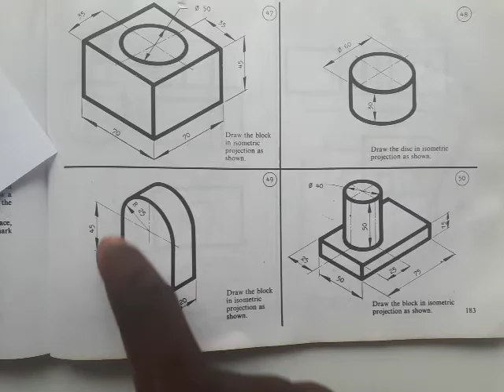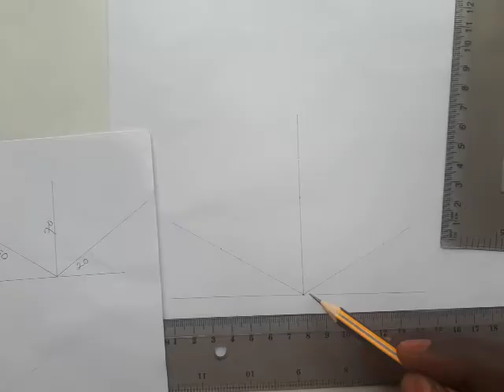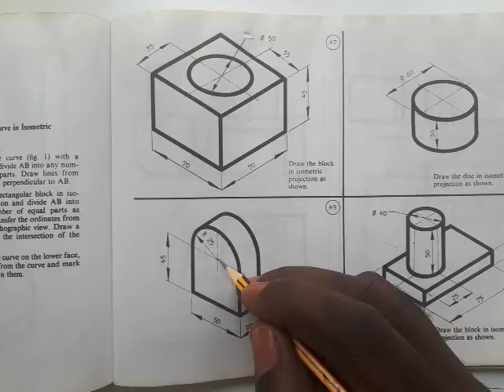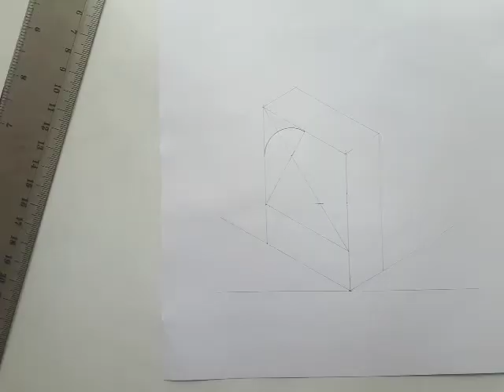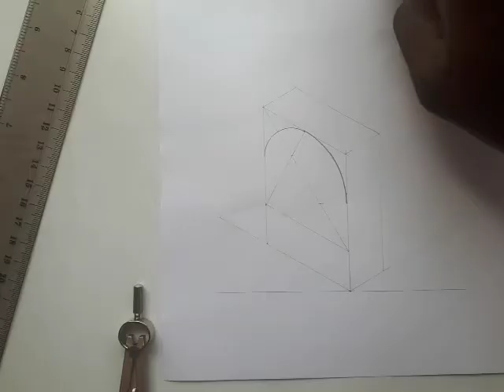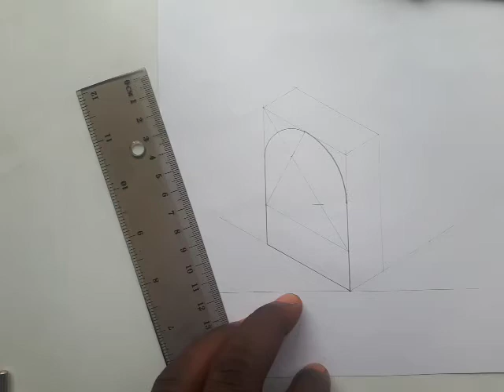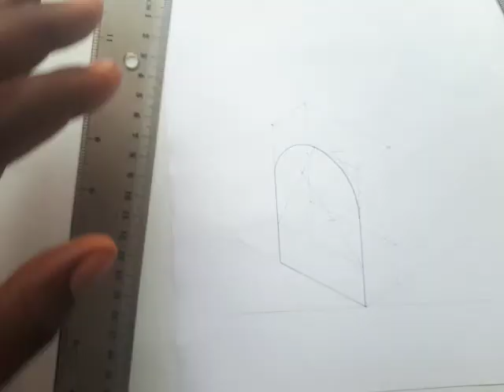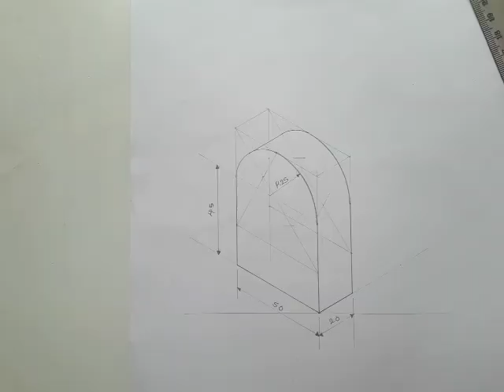TD - Application of Isometric Circles (Example 1)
Isometric Projection @derickfrederickTD